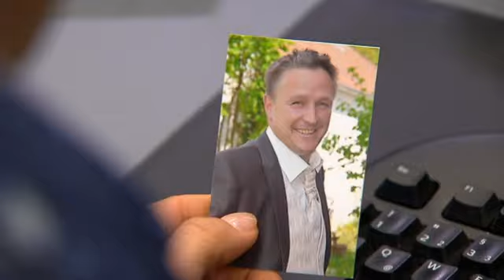Das Geheimnis meines Mannes: Vorlieben werden zum Verhängnis! | 1/2 | K11 - Die neuen Fälle | Sat.1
Eine Metzgersfrau ist krank vor Sorge: Ihr Ehemann ist spurlos verschwunden. Die verzweifelte Frau sucht Hilfe bei den Kommissaren. Dann der Schock: Ihr Mann wurde ermordet aufgefunden - auf einem Straßenstrich, in Frauenkleidern.